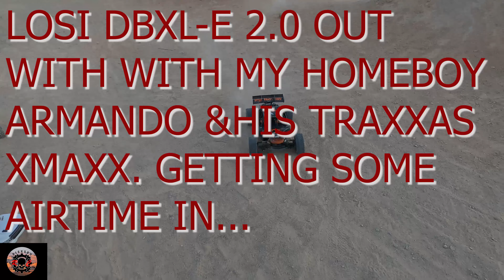LOSI DBXL-E 2.0 MAJOR AIRTIME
Out at the bike park with my Losi DBXL-E 2.0 and my homeboy Armando and his Traxxas XMAXX. Getting all air!!!